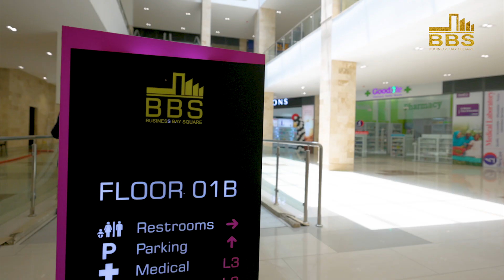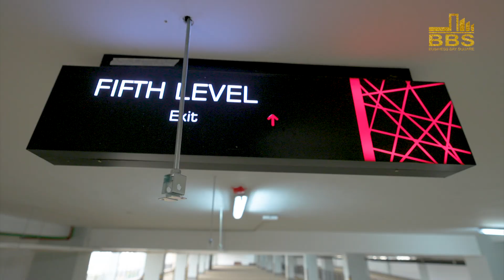Have You Visited the Magnificent Business Bay Square Mall on Gen. Waruinge Street?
Exciting Things Are Happening At our MALL. 🔥🔥🔥 so hurry!
From Electronic, Cosmetics, Fashion